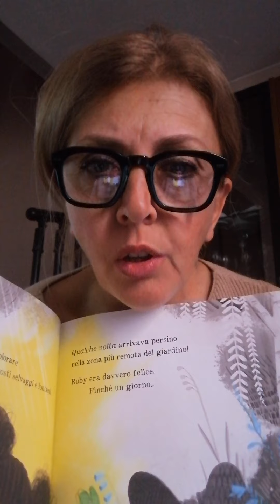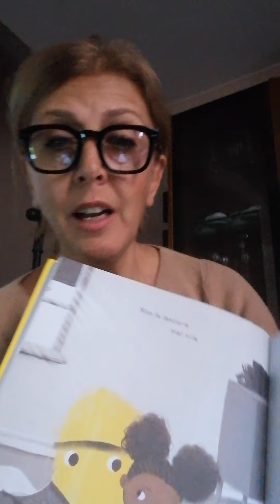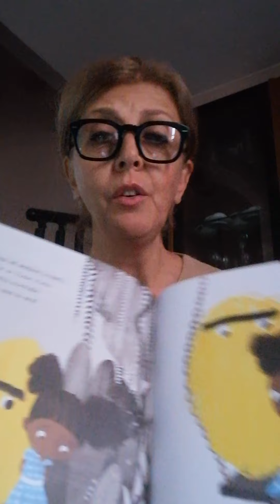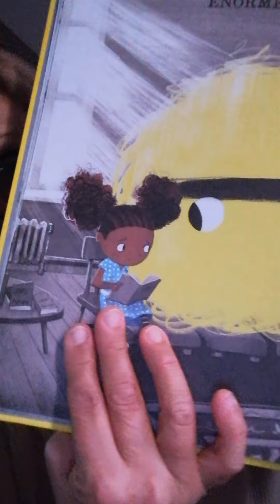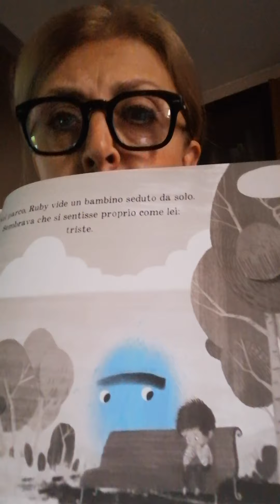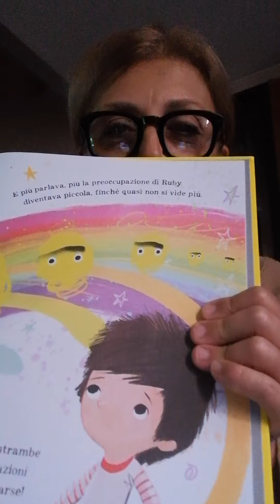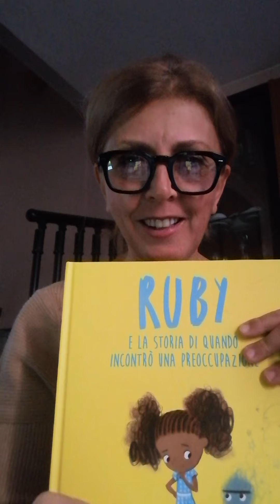Ruby e la storia di quando incontrò una preoccupazione